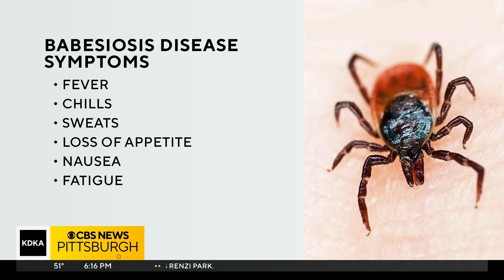Health officials warn of tick-borne disease Babesiosis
As we move into spring and people head outside, health officials are warning people to be extra careful when it comes to ticks. Pennsylvania's Lyme disease problem is well known but there's another tick-borne disease that could also dramatically impact your health. It's called Babesiosis. KDKA-TV's Ross Guidotti reports.